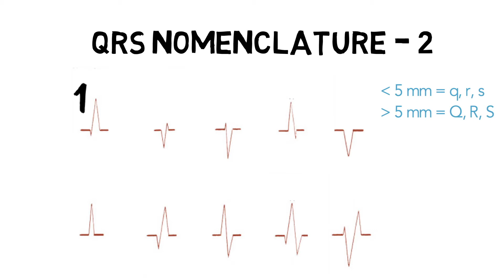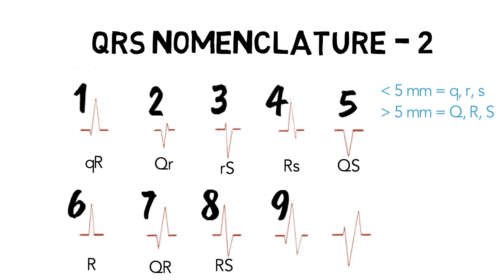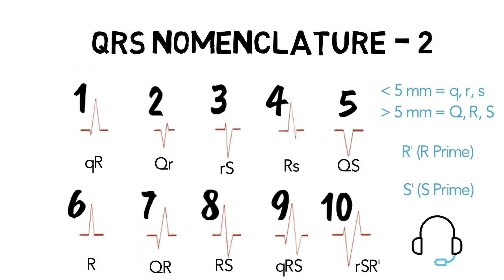ECG QRS NOMENCLATURE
Nomenclature of QRS complex on ECG is important. It follows certain rules.